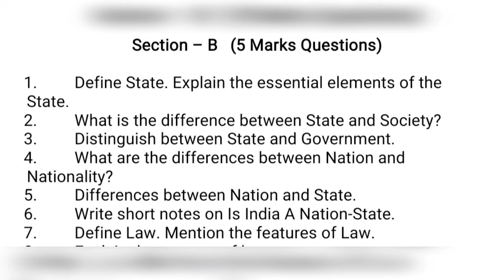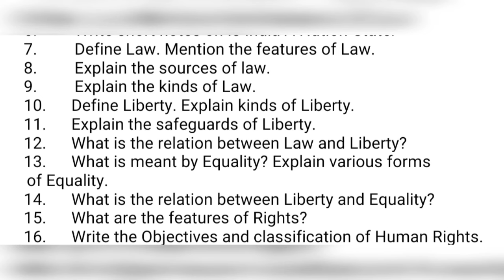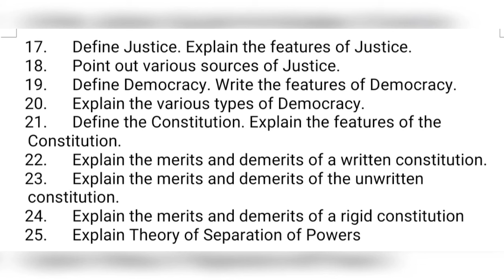INTER 1ST YEAR CIVICS 5 MARKS QUESTION|CIVICS IMPORTANT QUESTIONS